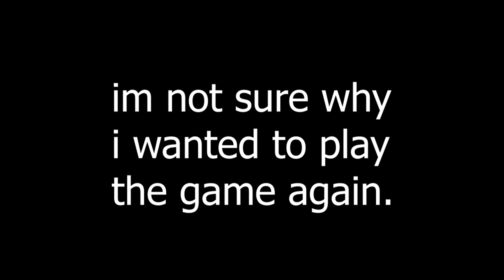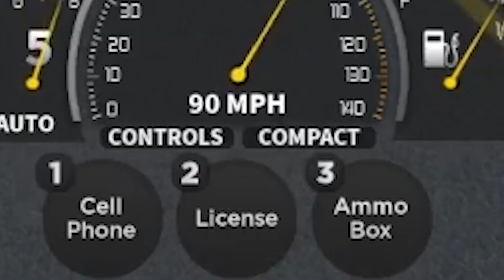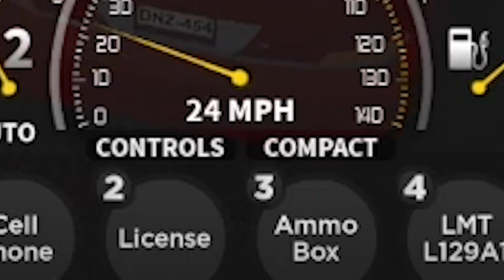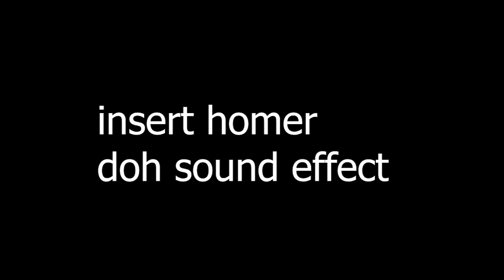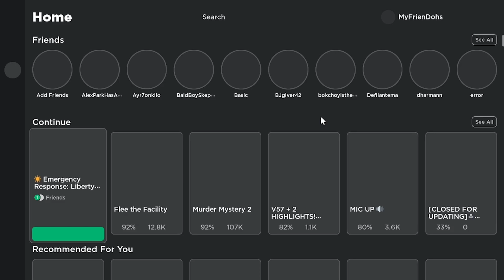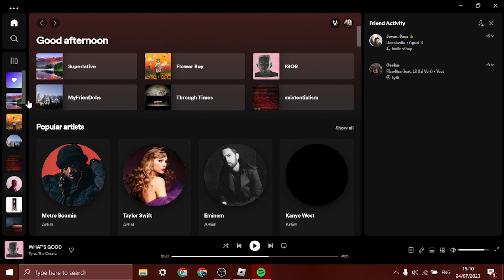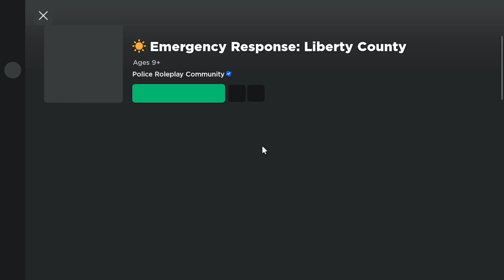I played Liberty County Again